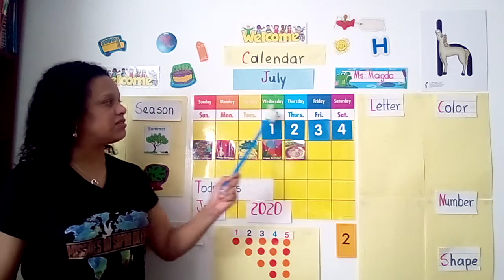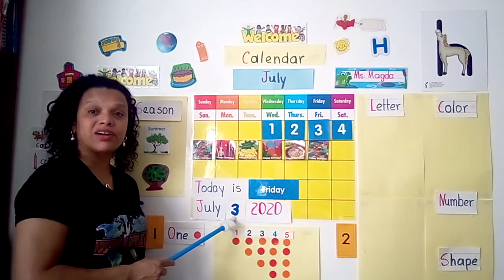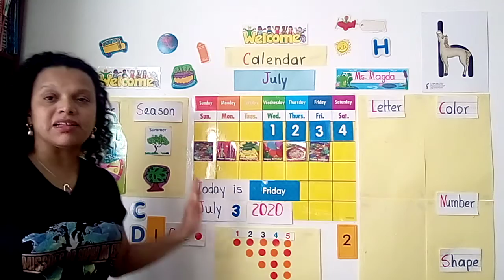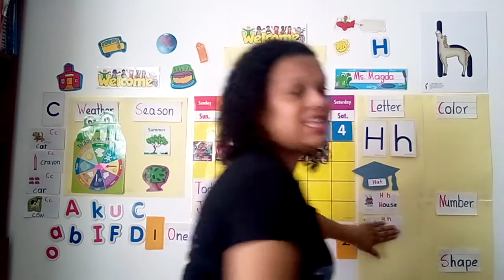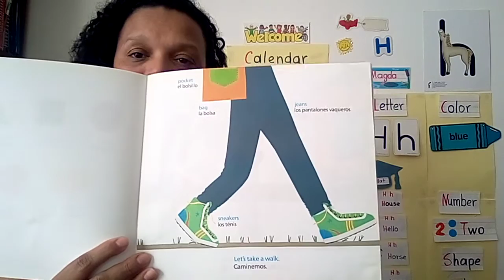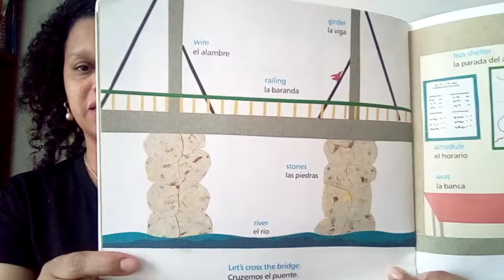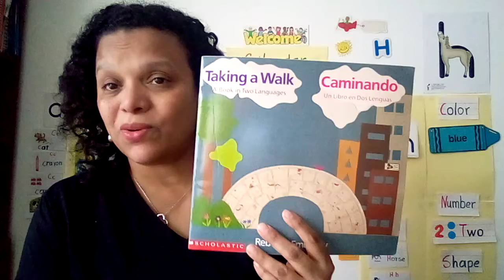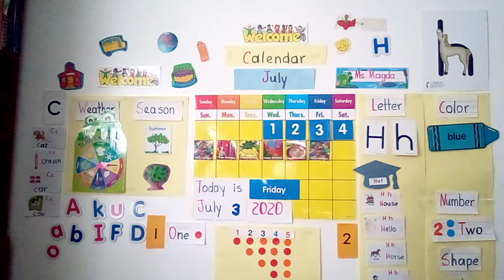Morning Meeting with Ms Magda July 3